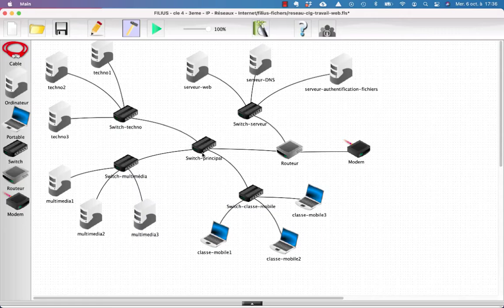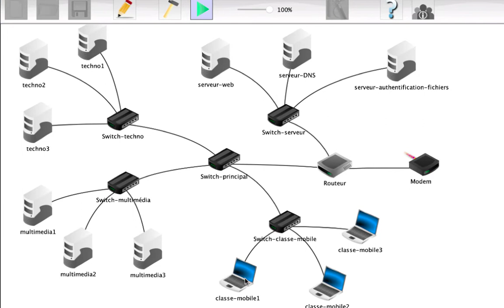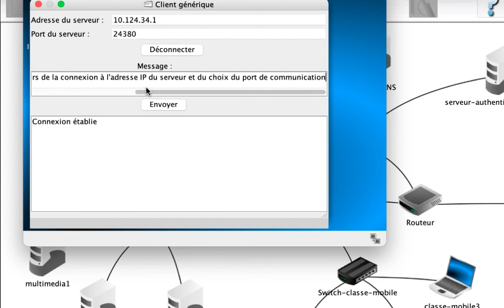Filius - Configurer un serveur générique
Filius - Configurer un serveur générique, son adresse IP  et son port de communication.